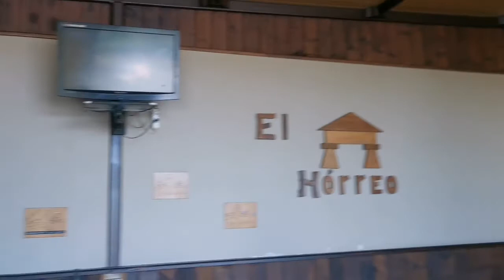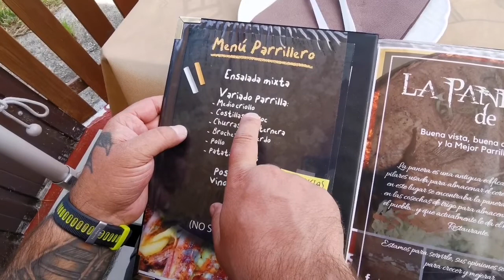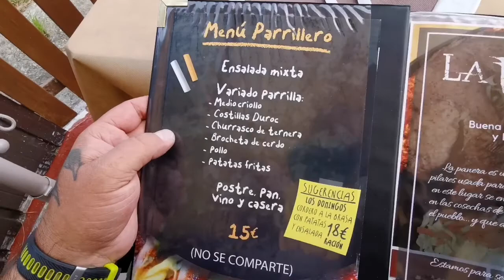Tour de l'Europe en roue J41 Lourenzá / Soto del Barco en Espagne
Résumé J41 une recharge compliquée à la pause midi